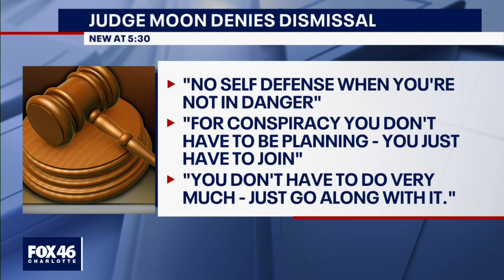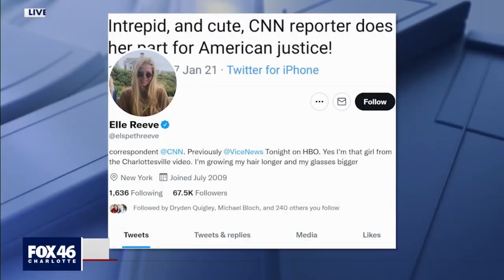Unite The Right Trial: Plaintiffs rest, Spencer and Cantwell put on their own defense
The plaintiffs rested their case with a video deposition of Ben Daley who pled guilty to a criminal conspiracy for engaging in violent acts at rallies in Berkley and Huntington Beach, California as well as the Unite The Right rally.